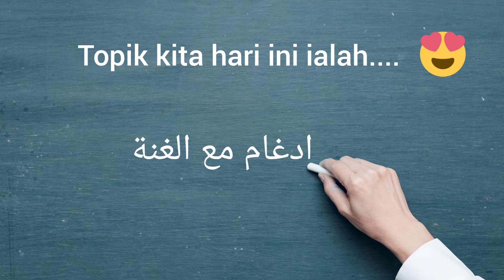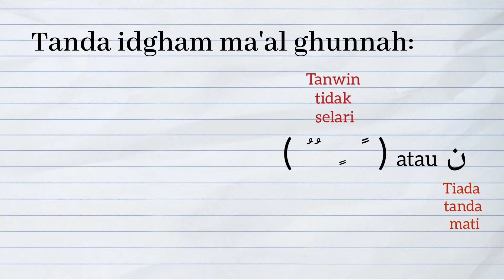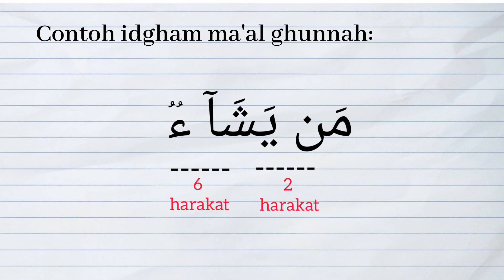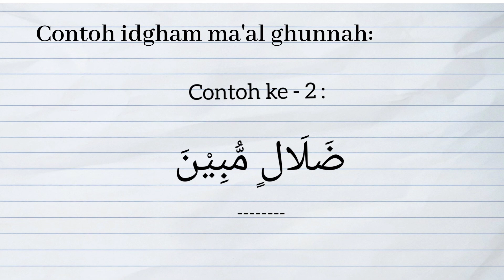JOM KENAL: IDGHAM MA'AL GHUNNAH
Jom sama2 kita kenal idgham ma'al ghunnah😍😍😍. Pelbagai manfaat yang anda boleh dapatkan daripada video ini seperti

🤔 Apakah maksud idgham ma'al ghunnah?

🤔 Apakah tanda-tanda idgham ma'al ghunnah? Mesti nak tahukan!!!😄

🤔Apakah contoh idgham ma'al ghunnah?

Semuanya anda akan tahu selepas menonton video ini❤️❤️❤️❤️. Semoga post kali ini sentiasa memberi manfaat kepada kita semua😁

Asy-Syubrowi TV